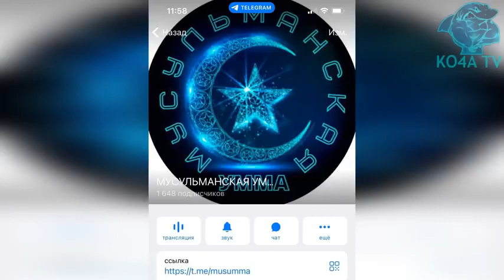АДАМ ДЕЛИМХАНОВ, НАКАЖЕТ ОМОН ЗА ПОСТУПОК В МЕЧЕТИ!